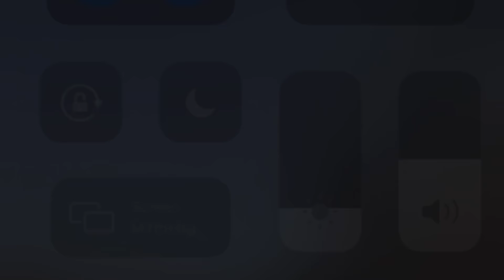California Fires 2021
Blessed those first responders!